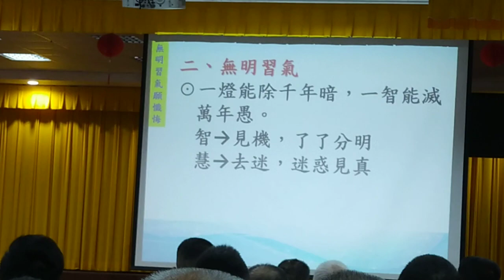VID_20231224b年終悔過班坤道經理慈悲提到IQ EQ _113219.mp4